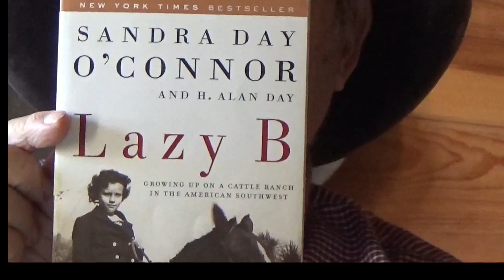Sandra day O'Connor and the Lazy B Ranch#history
Sandra Day O'Connor (March 26, 1930 – December 1, 2023) was an American attorney, politician, and jurist who served as an associate justice of the Supreme Court of the United States from 1981 to 2006. O'Connor was the first woman to serve as a U.S. Supreme Court justice.[5] She was a moderate conservative.[6] Nominated by President Ronald Reagan, she was considered a swing vote for the Rehnquist Court and the first four months of the Roberts Court. Before O'Connor's tenure on the Court, she was an Arizona state judge and earlier an elected legislator in Arizona, serving as the first female majority leader of a state senate as the Republican leader in the Arizona Senate.[7] Upon her nomination to the Court, O'Connor was confirmed unanimously by the United States Senate.

O'Connor usually sided with the Court's conservative bloc but demonstrated an ability to side with the Court's liberal members. She often wrote concurring opinions that sought to limit the reach of the majority holding. Her majority opinions in landmark cases include Grutter v. Bollinger and Hamdi v. Rumsfeld. In 2000, she wrote in part the per curiam majority opinion in Bush v. Gore and in 1992 was one of three co-authors of the lead opinion in Planned Parenthood v. Casey that preserved legal access to abortion in the United States. On July 1, 2005, O'Connor announced her retirement, effective upon the confirmation of a successor.[8] At the time of her death, O'Connor was the last living member of the Burger Court. Samuel Alito was nominated to take her seat in October 2005, and joined the Supreme Court on January 31, 2006.

During her term on the Court, O'Connor was regarded as among the most powerful women in the world.[9][10] After retiring, she succeeded Henry Kissinger as the chancellor of the College of William & Mary. In 2009, she was awarded the Presidential Medal of Freedom by President Barack Obama.[11]

External videos
video icon Booknotes interview with O'Connor on Lazy B: Growing Up on a Cattle Ranch in the American Southwest, January 27, 2002, C-SPAN
Sandra Day was born on March 26, 1930, in El Paso, Texas, the daughter of Harry Alfred Day, a rancher, and Ada Mae (Wilkey).[12][13][14] She grew up on a 198,000-acre family cattle ranch near Duncan, Arizona[15] and in El Paso where she attended school. Her home was nine miles from the nearest paved road,[16] and did not have running water or electricity until Sandra was seven years old.[17] As a youth she owned a .22-caliber rifle, and would shoot coyotes and jackrabbits.[16] She began driving as soon as she could see over the dashboard, and had to learn to change flat tires herself.[15][16] Sandra had two younger siblings, a sister and a brother, respectively eight and ten years her junior.[17] Her sister Ann Day was a member of the Arizona Legislature from 1990 to 2000.[18] Her brother was H. Alan Day, a lifelong rancher, with whom she wrote Lazy B: Growing up on a Cattle Ranch in the American Southwest (2002), about their childhood experiences on the ranch.[19] For most of her early schooling, Day lived in El Paso with her maternal grandmother,[17] and attended school at the Radford School for Girls, a private school,[20] as the family ranch was very distant from any school, although Day was able to return to the ranch for holidays and the summer.[17] Day did spend her eighth-grade year living at the ranch and riding a bus 32 miles to school.[17] She graduated sixth in her class at Austin High School in El Paso in 1946.[21]

When she was 16 years old, Day enrolled at Stanford University[22]: 25  and later graduated magna cum laude with a B.A. in economics in 1950.[23] She continued at Stanford Law School for her law degree in 1952.[23] There, she served on the Stanford Law Review whose then presiding editor-in-chief was future Supreme Court chief justice William Rehnquist.[24] Day and Rehnquist also dated in 1950.[25][22] The relationship ended upon Rehnquist's graduation and move to Washington, D.C.; however, in 1951, he proposed marriage in a letter,[22]: 37, 42  but Day did not accept the proposal (which was one of four she received while a student at Stanford).[22]: 34  Day achieved the Order of the Coif, indicating she was in the top 10 percent of her class.[22]: 43 [a]

Early career and marriage

O'Connor in 1974
While in her final year at Stanfo#history